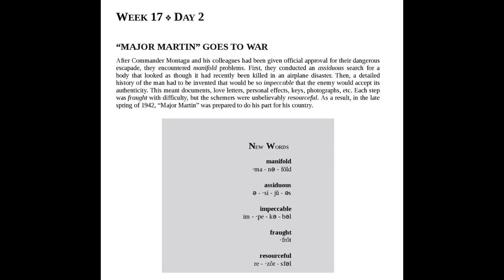1100 Words You Need to Know, Week 17- Day 02: “MAJOR MARTIN” GOES TO WAR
Daily lessons and practice to improve vocab, reading & listening skills based on the reading sections of 1100 Words You Need to Know, Barrons, Educational Series, 2018.

You may find amazing videos on Youtube, even on Barron's Official Channel;
What makes this page unique is what other pages do not have. It gives you more agility and is meant to be simple and remain handy. Therefore you can set it up with your schedule and program.
Although they are all great and helpful, other videos are either too fancy or too long or focus only on the words, which means they are very much like actual and in-person classes and hence, are not compatible with the dynamism favored by Youtube watchers. I also saw videos generated by AI in reading the texts that sound more like a robot. But here, you can find learning material that is fixable enough to fit into everybody's daily routine.

* Remember that this page is not intended to replace reading the book and doing its exercises. You do not expect these videos to teach you everything!  do you??
* It is worth noting that I do not sell this book or any other products. I just want to share with you my own experience.
* At the end of each video, there is a link to related previous videos; it makes it easier for you to repeat and practice.